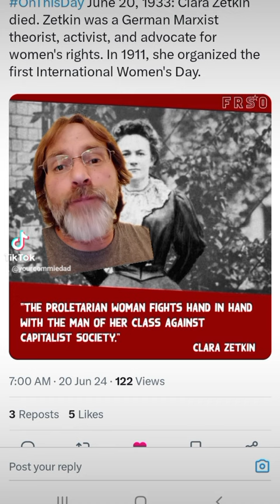On this day in history Clara Zetkin died & Albert Parsons was born